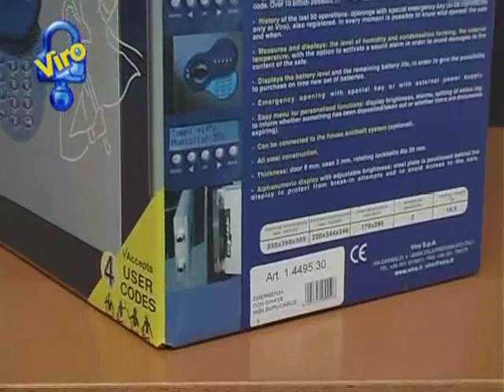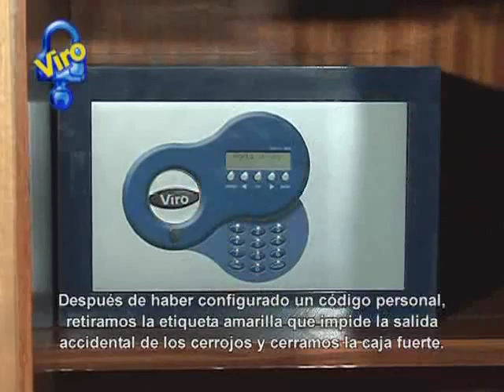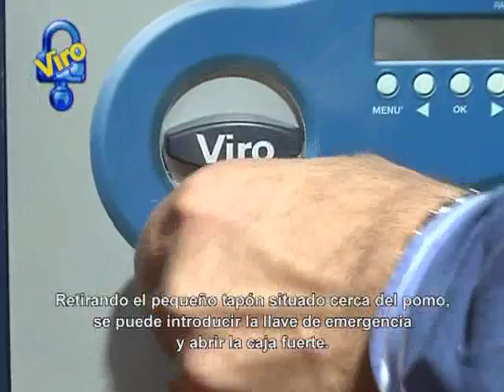Caja fuerte de sobreponer Ram7 IV